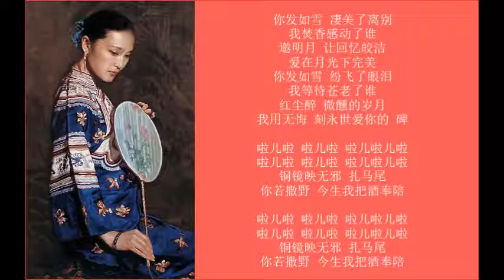发如雪 童丽 lyrics